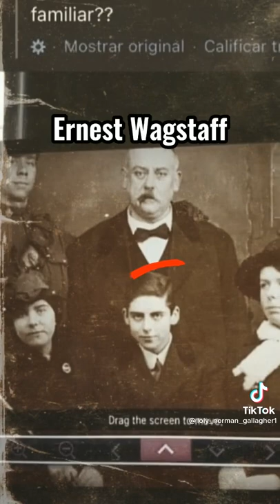Información de la foto misteriosa de Aidan 🧐✨🌹🍃